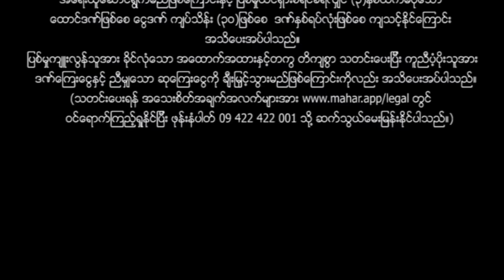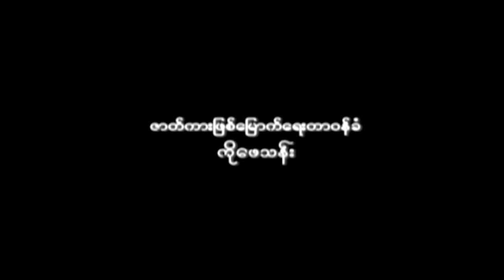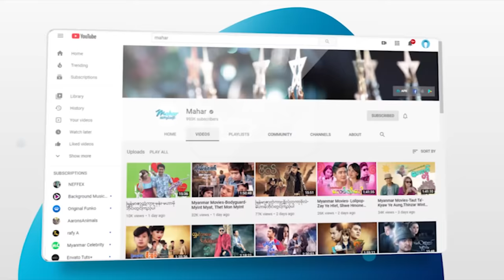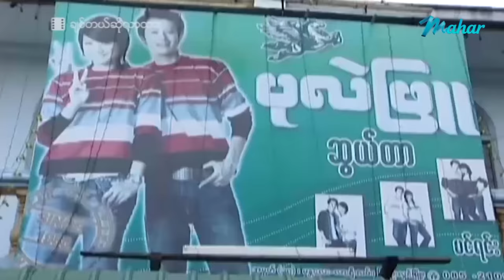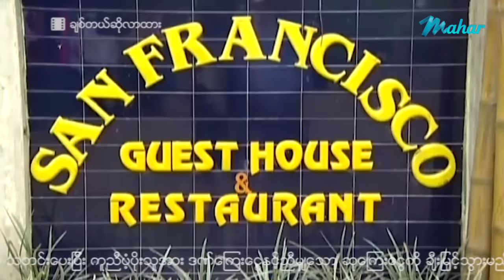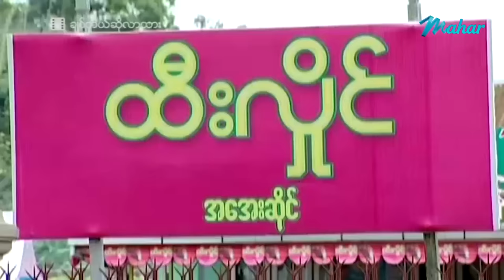မြန်မာဇာတ်ကား - ချစ်တယ်ဆိုလာထား - မြင့်မြတ် ၊ မိုးပြည့်ပြည့်မောင် - Myanmar Movies Funny Love Drama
ျမန္မာဇာတ္ကား - ခ်စ္တယ္ဆိုလာထား - ျမင့္ျမတ္ ၊ မိုးျပည့္ျပည့္ေမာင္ - Myanmar Movies ၊ Funny ၊ Love
မြန်မာဗီဒီယို မြန်မာဇာတ်ကားများကို ရုပ်သံကြည်လင် HD Quality ဖြင့်
နေ့စဉ်တင်ဆက်ပေးနေပါသည်။

Presenting daily.

မဟာ အပလီကေးရှင်းကို ဖုန်းမှာ install လုပ်ပြီး
မြန်မာဇာတ်ကားသစ်များစွာကို ကြည့်ရှုနိုင်ပါတယ်။
မြန်မာဇာတ်ကားသစ်များစွာကို ကြည့်ရှုနိုင်ပါတယ်။

Myanmar Video - Chit Tal So Lar Htarr - Myint Myat , Moe Pyae Pyae Maung - Love ၊ Drama ၊ Romance ၊ Funny